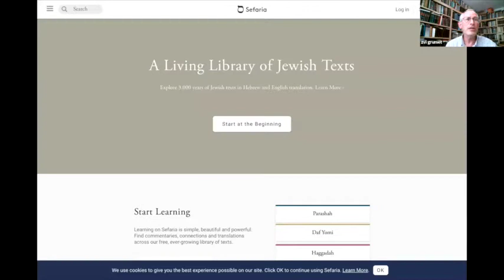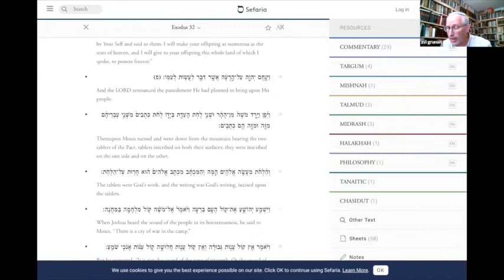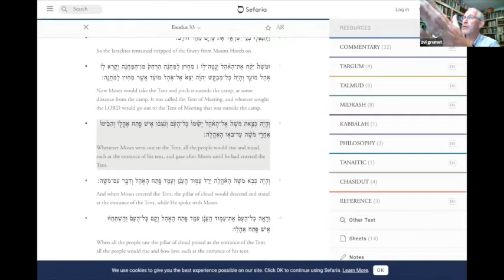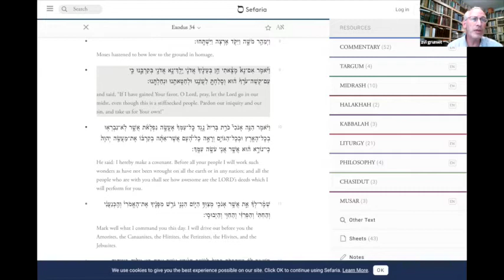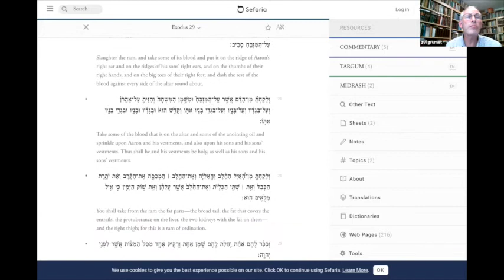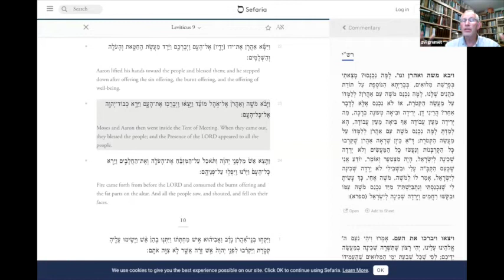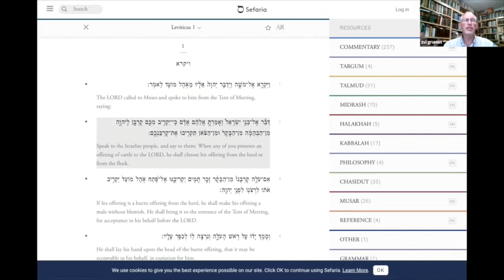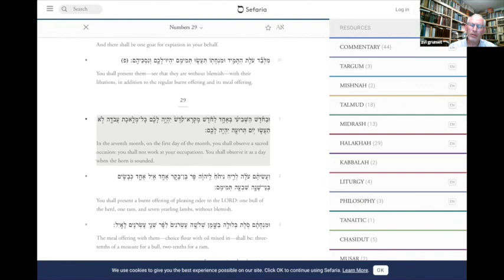Rabbi Zvi Grumet - Korbanot in Sefer Bamidbar: Reimagining the Relationship with God and Yom Kippur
Class given during Yeshivat Chovevei Torah's Yemei Iyun on Bible and Jewish Thought (5780/2020).